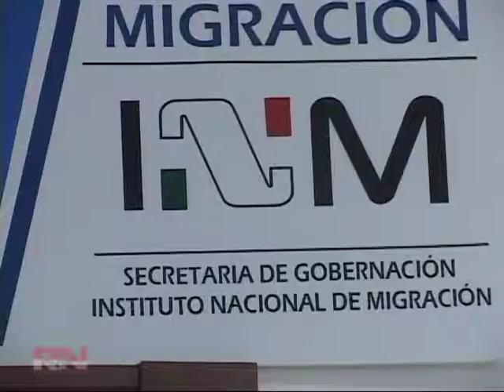Cruzarán menos paisanos a México en Semana Santa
Cruzarán menos paisanos a México en Semana Santa  Por Nuevo Laredo